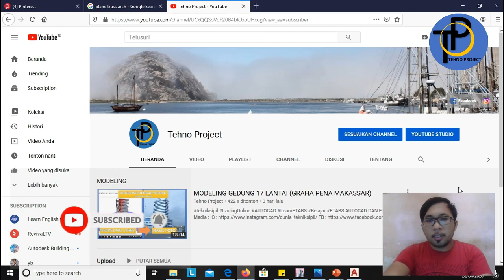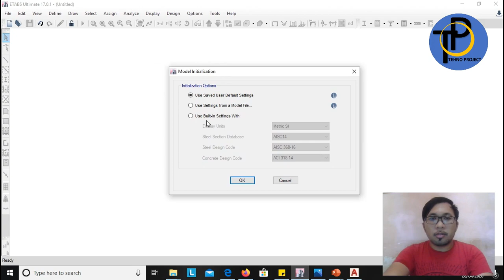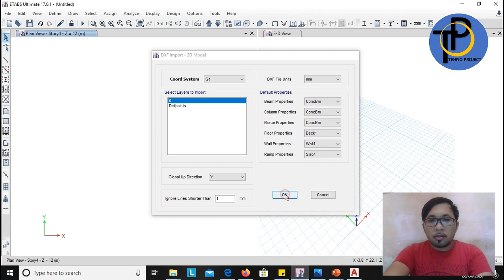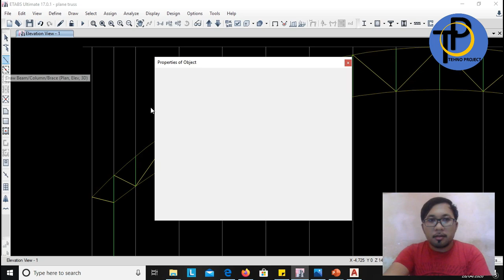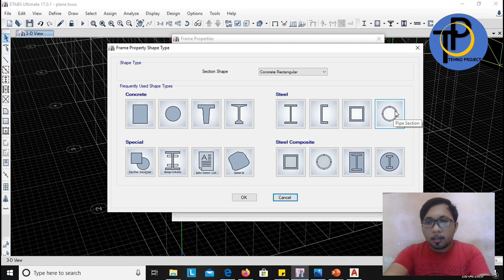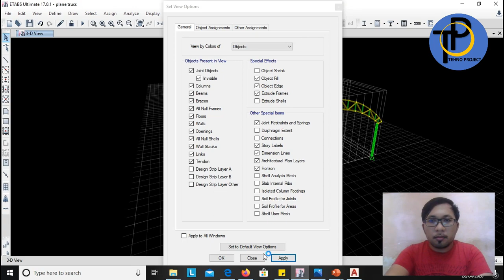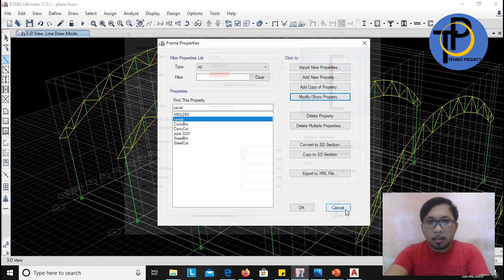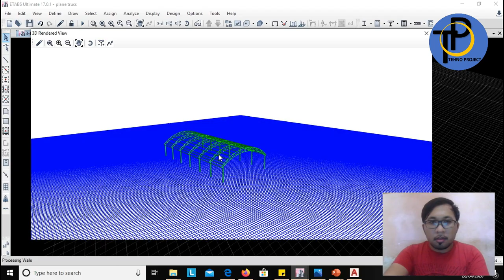ETABS : MODELING PLANE TRUSS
ETABS

TELEGRAM : Join dengan menghubungi IG atau FB

Belajar etabs
belajar Autocad